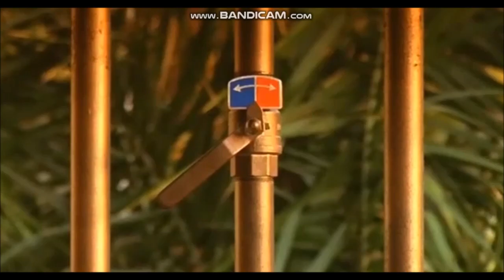Geister All Inclusive - Tom Beck hypnotized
The Bavarian/German hotel employee Toni (played by Tom Beck) gets hypnotized by an evil spirit who gives him powers to get an unborn soul for him to reincarnate into the living world.
Also seen in the video: the husband of the chosen woman (with the potential unborn soul) getting knocked out and completely naked.